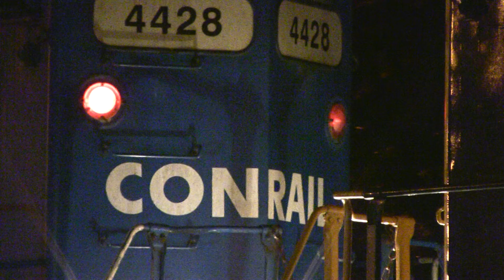HD: Conrail Green and Red Marker Lights ON! Very Nice Leslie RS3L!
Conrail Shared Assets train WPCA-50 is seen working the Woodbury Heights railroad siding. WPCA-50 is a Sunday night train from Conrail's Pavonia Yard in Camden, NJ to Conrail's Millville Yard in Millville, NJ.

Leading tonights train is a VERY RARE CSX GP40-2 still in Conrail Quality paint. What's even more rare is the Green and Red marker lights on the locomotive. CSXT #4428 is one of of only TWO remaining Conrail painted GP40-2's on CSXT's roster. Thanks to the crew for putting the marker lights on and letting a peice of Conrail history come out...

Video was filmed in Woodbury Heights, NJ. CSXT GP40-2 #4428 and CSXT GP40-2 #4412 were at the helm.